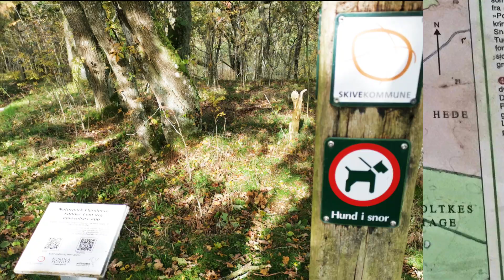Snævringen, Flynder Sø, Skive 🅿️🆓🚶🌳-34-